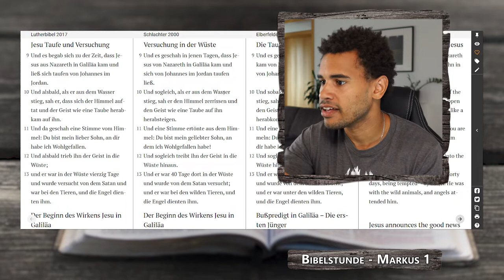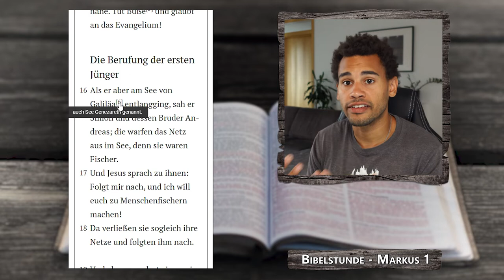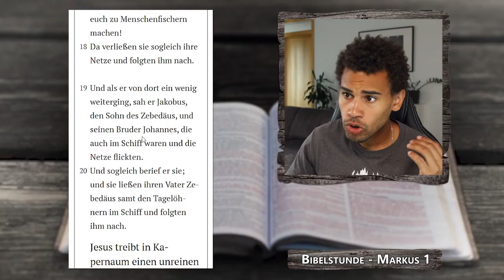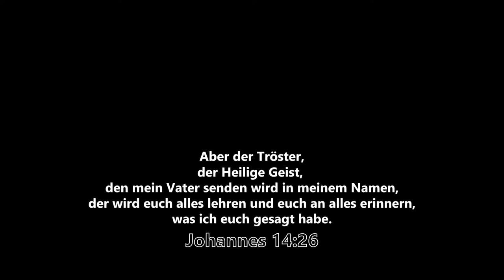Was ist ein Menschenfischer | Markus 1,9-20 | EINFACH BIBEL LESEN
Bibelstudium - Markus 1,9-20

Ich starte ein Online Bible Study, um euch zu motivieren, die Bibel regelmäßig zu lesen und auch zu verstehen. Dabei werde ich euch nicht alles vorsagen, sondern werde euch zu jedem Buch Tipps und Anregungen geben, wie ihr die Bibel selber studieren könnt.